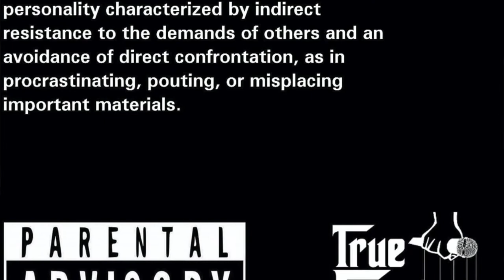TortureTalk True Lyrics Passive Aggressive album Review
South jersey artists “True Lyric” Passive Aggressive.  Delivers a Very good album.. This is a must listen.

Album on all platforms to stream..

Passive Aggressive

1.(Intro) feat Lyrical Lye,True Lyrics & BeardGod (Prod by Jonez Beats)
2.Greasy Talk (Prod by Tellingbeatzz)
3.Leave Me Alone(Prod by DviousMindZ)
4The Synopsis Pt 2 (Prod by DviousMindz)
5.Eye 4 A Eye (Prod by Epik The Dawn)
6.Cant Buy Love ( Prod Dj Pain 1)
7.Mention Me (Prod by Dj Pain 1)
8.Dear Battle Rap (Prod by 101beats)
9.Die Slow feat Hollywood Clay(Prod by bvtman)
10.Getting Mine feat Ock Milly,Rich Cee (Prod by Dj Pain 1)

EXECUTIVE PRODUCED BY:BEARDGOD
@TRUELYRICSTHEBEARDGOD :IG
@BEARDGOD856 :TWITTER